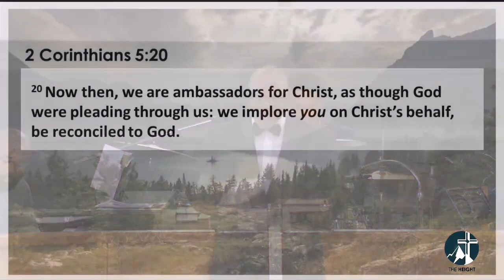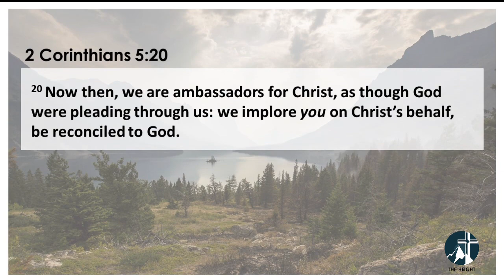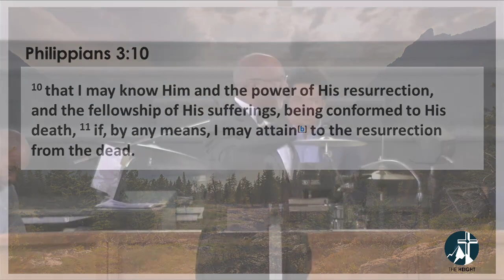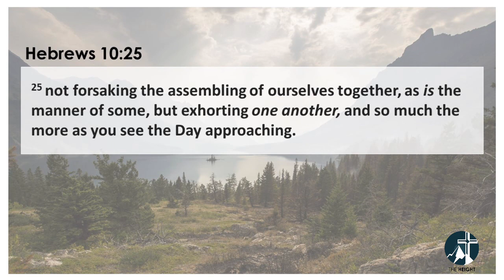"Whose Going To Be Jesus" - Pastor Glenn Wigfall - June 6, 2021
Subject:  Missionary Mandate